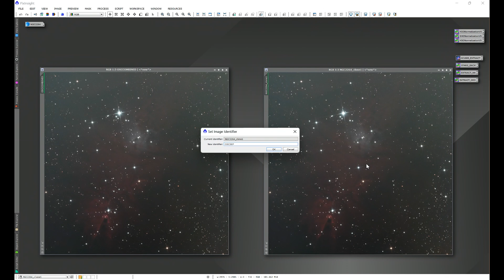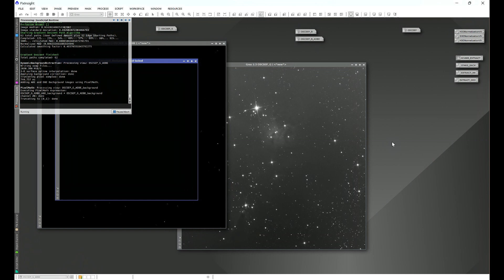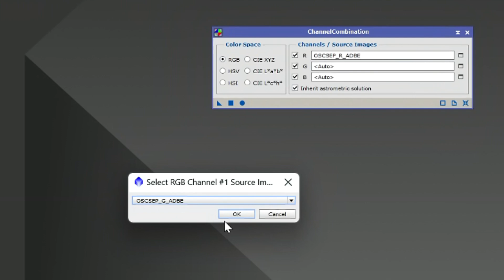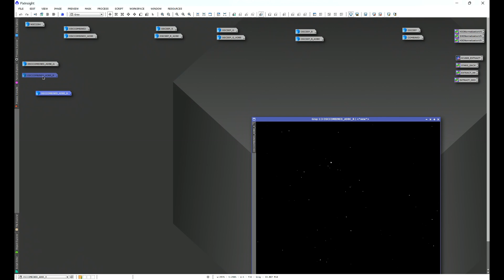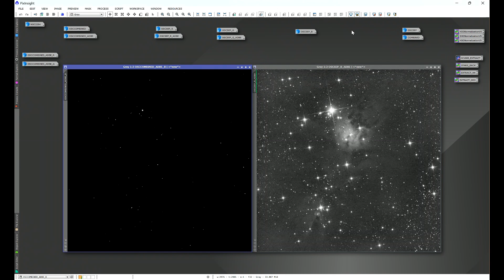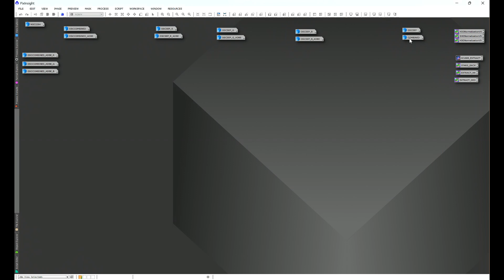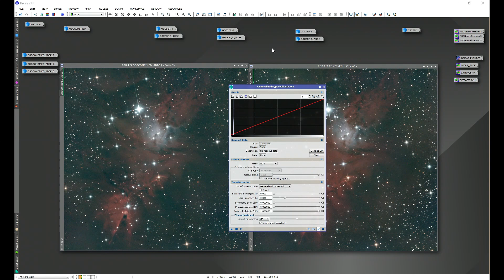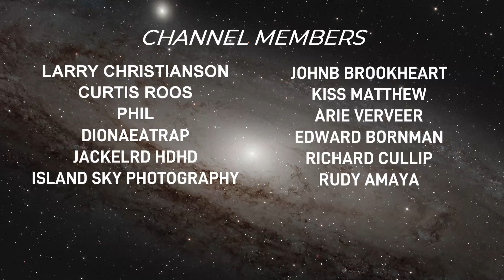OSC Channel Separation: Pre-Stretch vs. Post-Stretch in PixInsight - Which Yields Better Results? 🌌🔍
Curious about the impact of separating your OSC channels before or after stretching? In this video, I dive deep into this intriguing question by processing one of my own OSC images both ways. Watch as I compare the results side by side, providing real data insights to help you make informed decisions in your astrophotography journey. Whether you're a beginner or a seasoned pro, this tutorial will enhance your understanding and skills. 🚀✨ Questions? 🚀🔭

Make sure to check out my Hidden Light Photography memberships and the perks that come with them. Your support helps me create more content for you :)

00:00 Introduction
00:56 Overview
02:10 Even the Playing Field
02:54 Work Combined Channels
3:39 Work Separated Channels
05:55 The Comparison
6:20 What Causes the Behavior?
09:43 What Does the Histogram Say?